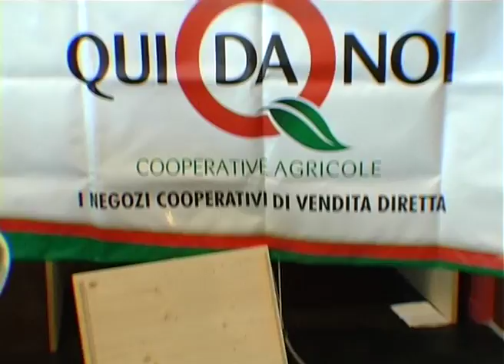Il Paniere dei prodotti tipici a Enologica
Presentazione del paniere di prodotti tipici dell' Emilia-Romagna a "Enologica", il salone del vino e del prodotto tipico emiliano-romagnolo.
Bologna, novembre 2011